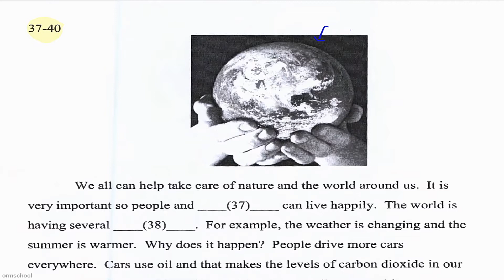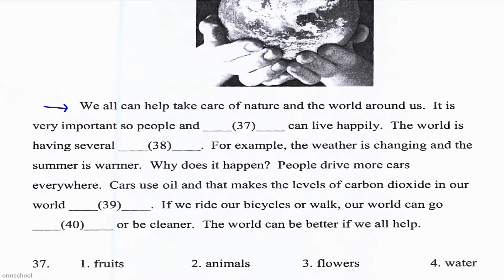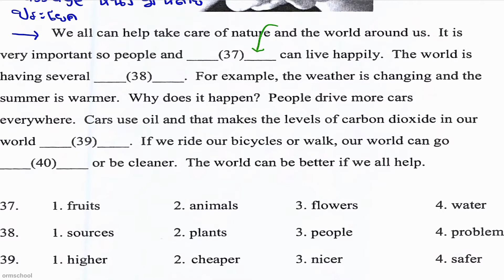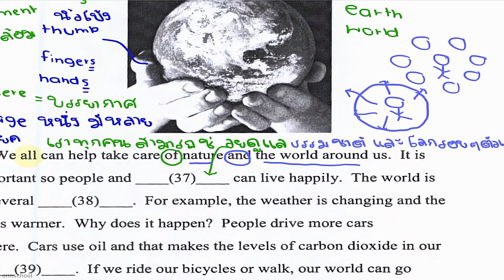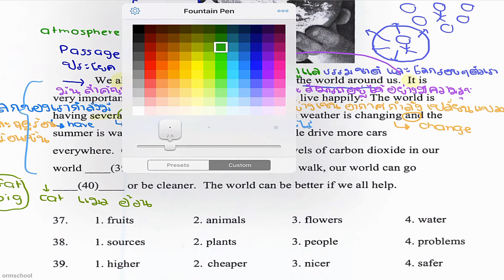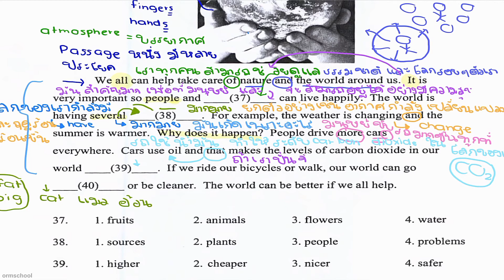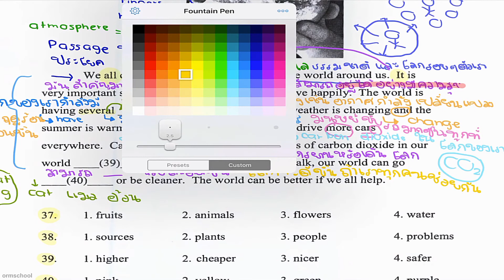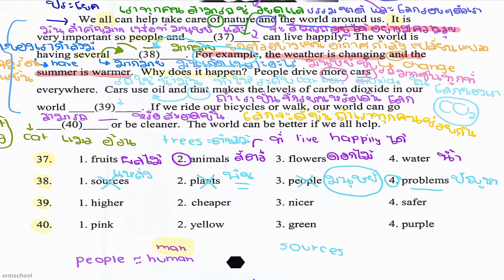ข้อสอบภาษาอังกฤษ ONET ป.6 กุมภา 2560 #30 : ข้อ37-40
ดาวน์โหลดเอกสารนี้ ทาง